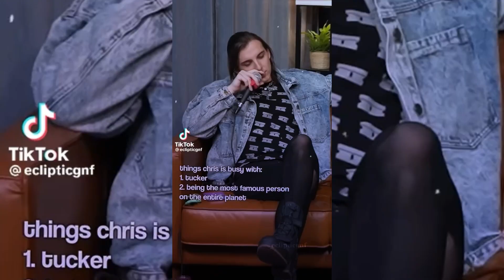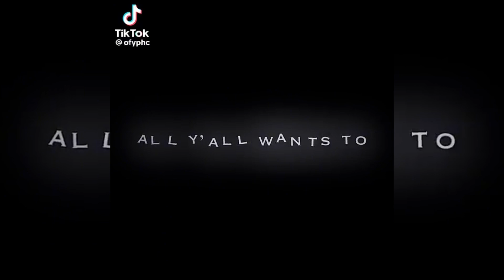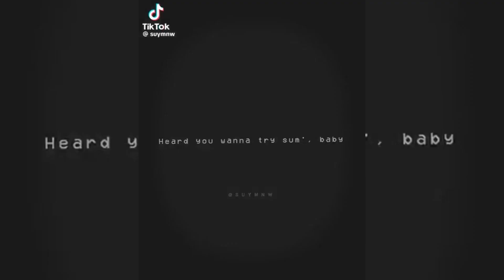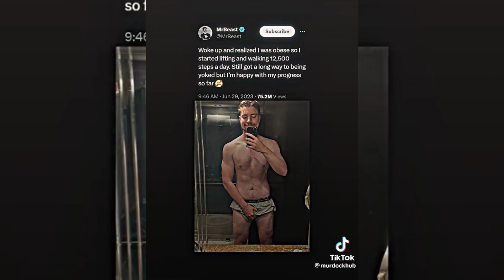Mr Beast Tik Tok Edit Compilation